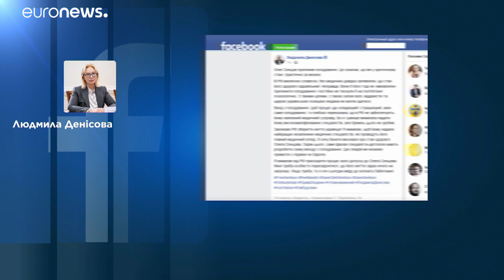Σταματάει την απεργία πείνας ο Όλεγκ Σεντσόφ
Έχει καταγγείλει ότι η φυλάκισή του έχει πολιτικά κίνητρα…